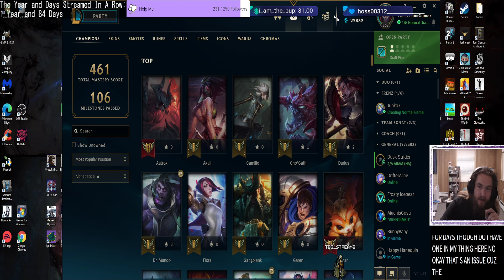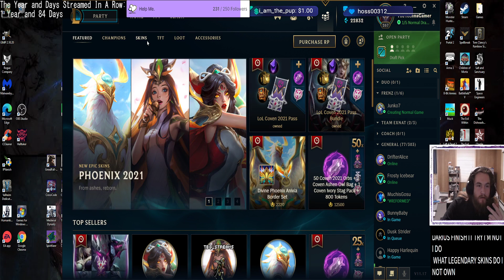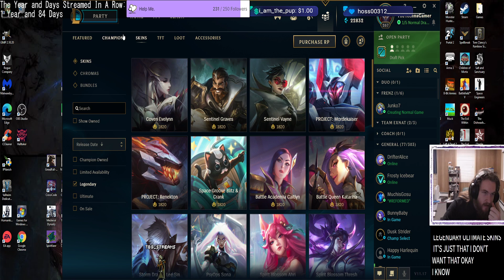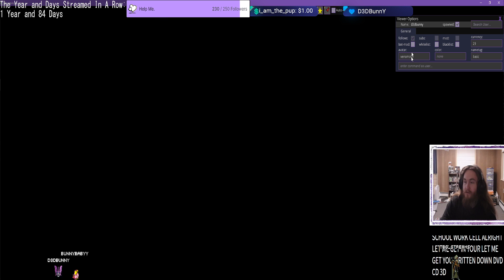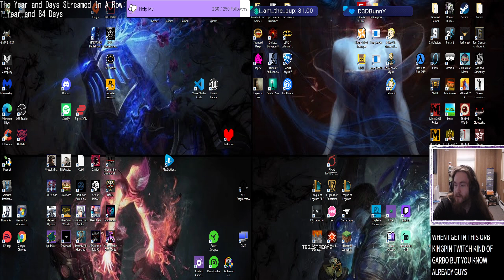I wanna try some of the champs I never play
There's so many Champions in this game.